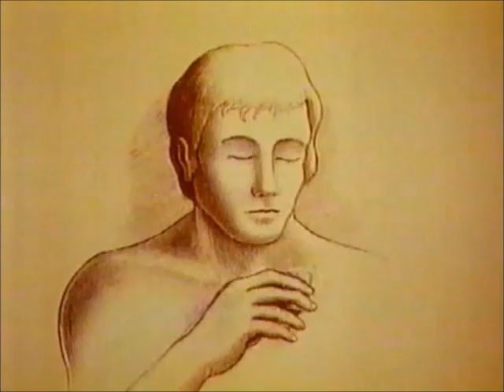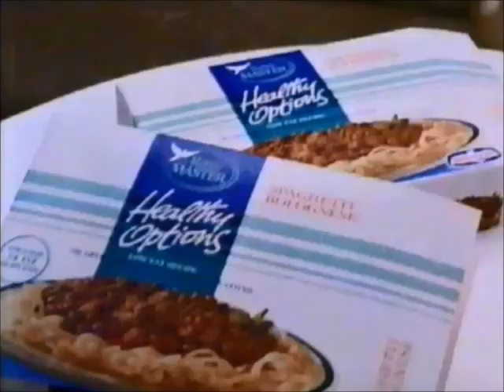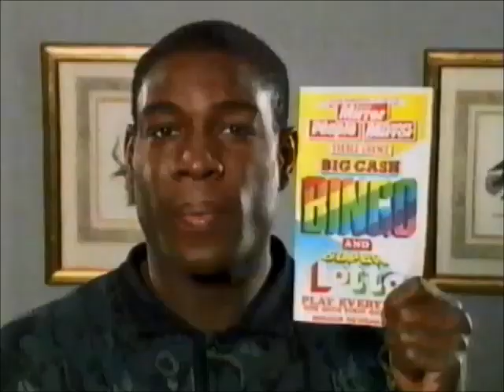LWT ITV Adverts 1990 (7)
This is the Seventh Set of LWT Adverts during Wish Me Luck Episode 4 this time and Here's the Order!

1. ITV LWT Break Bumper
2. Venos Advert
3. Fiat Uno Car Advert
4. Birds Eye Healthy Opitions Advert
5. AA Advert
6. Daily Mirror Advert
7. Norwich Union Advert
8. Wallace Arnold Advert
9. Agatha Christie's Poirot Trailer